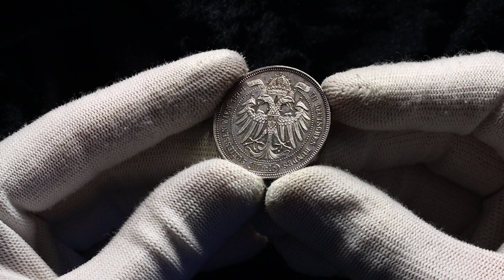Lot 1343 Austria 1 Taler 1868 3rd German Shooting Festival